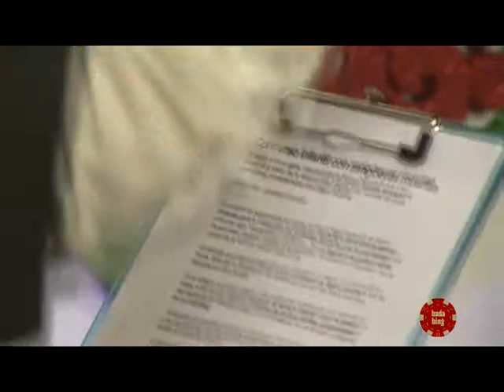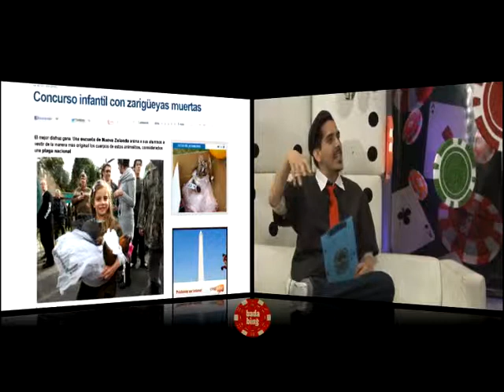Bada Bing - Programa # 20 - parte 2/4- Canal 13 - San Luis Televisión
Bada Bing